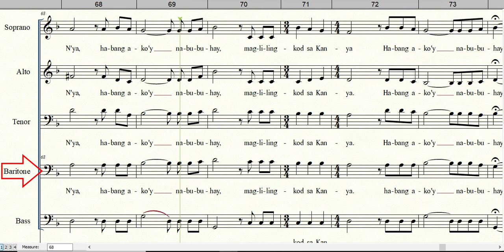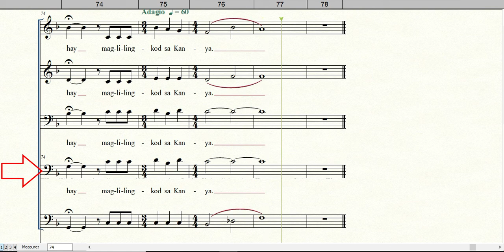HABANGBUHAY MAGLILINGKOD | Baritone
Words and Music by Rev. Noel A. Batayo
Arranged by Kurdeine Pyke D. Guadiz